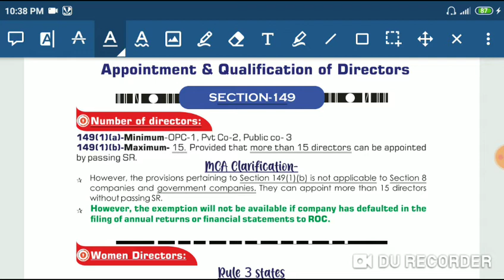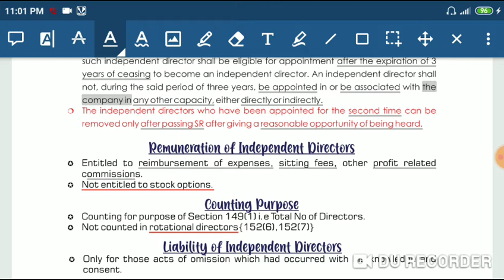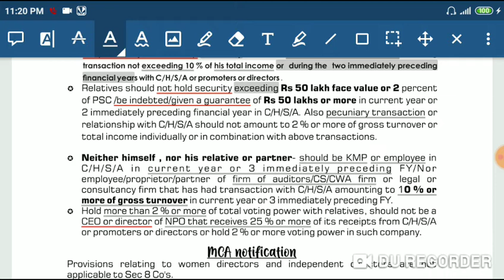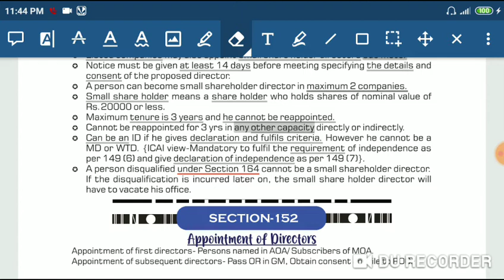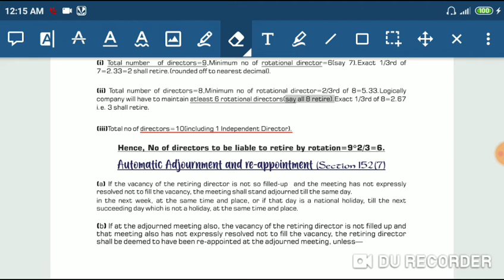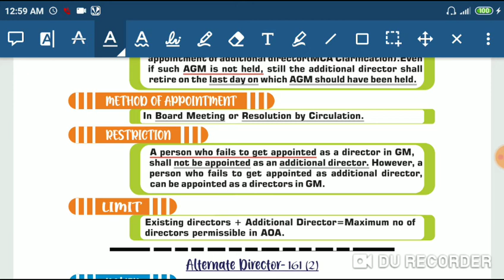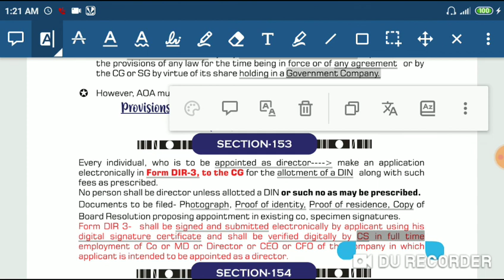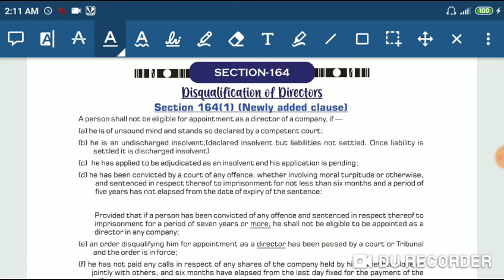CA Final : Law | Directors Revision (Part 1)| Nov 20